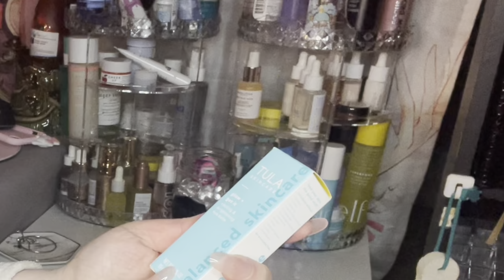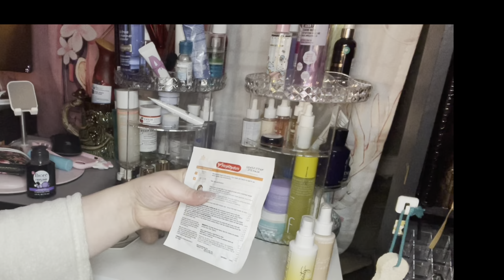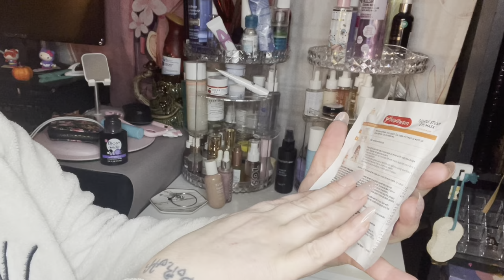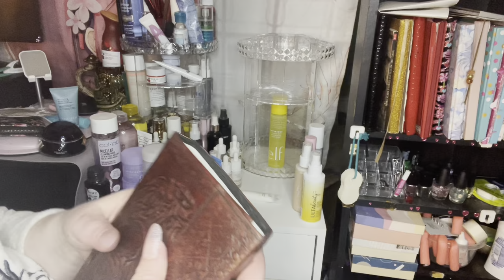IT'S THAT TIME AGAIN TO ORGANIZE ALL MY PACKAGES I HAVE GOTTEN OVER THE PAST MONTH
Hey loves I hope you enjoy this video cause a bunch of you said you wanted to see me put away all of my stuff. So here it is just for you lol , but seriously I want to say I am still getting used to all the filming angles so some of these angles are not the best but I am sorry for that. But I also want to say nothing will be linked in this video, but if you are interested in anything you see in this video let me know and I will send you a personal link just for you. But as always THANK YOU SO MUCH FOR ALL OF YOUR LOVE AND SUPPORT ON MY CHANNEL ❤.